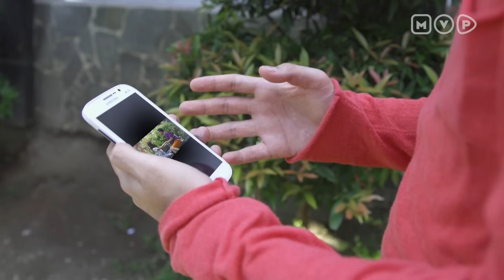Kecil Kecil Mikir Jadi Manten Episode 5 Part 2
Kecil Kecil Mikir Jadi Manten Episode 5